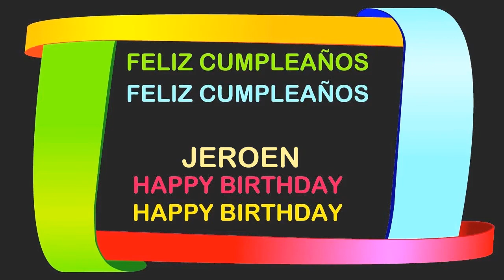Jeroen Birthday Postcards & Postales